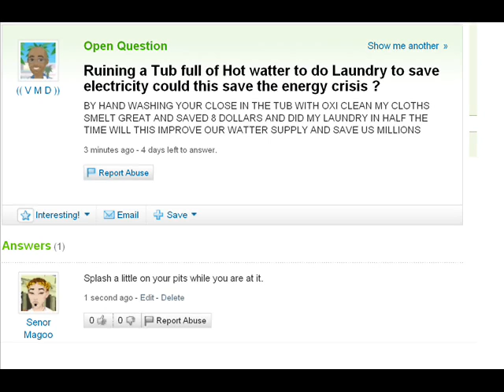Dirty, stinking liberals YAHOO CENSORSHIP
You know Stinky, you really ought to bathe more often.